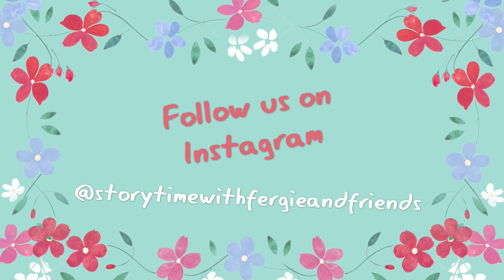Sarah Ferguson making Mr and Mrs Avocado